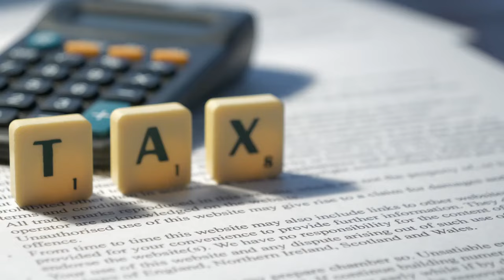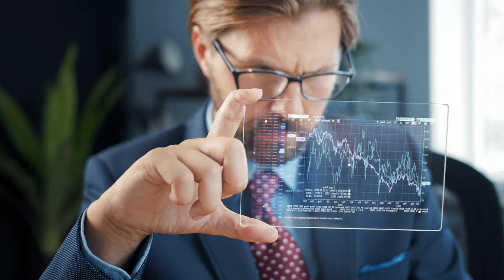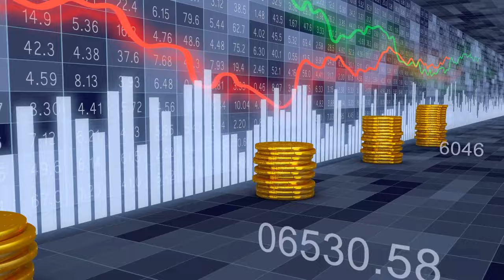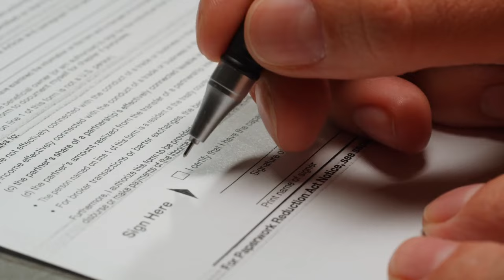A SECRET Tax Tip For Passive Real Estate Investors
April 15th is a date most dread, but what if there's a strategic advantage in pushing that deadline further - to the October extension deadline? In this video, we delve into the practical reasons why many passive real estate investors, myself included, choose to file for a tax extension, and how this seemingly simple act can significantly benefit your investment strategy.

Tax season can be stressful, especially when managing complex real estate portfolios. Filing for an extension using Form 4868 gives investors an extra six months to prepare their returns without penalties, offering crucial breathing room for those awaiting detailed financial documents like K-1 forms, which often arrive just before or even after the usual deadline.

We'll explore:

☀️ The Basics of Filing an Extension: What it means, and why it's common among savvy investors.
☀️ Complex Financial Situations: How passive investments complicate your tax situation and why more time equals more accuracy.
☀️ The Wait for K-1 Forms: Essential for partnerships or S corporations, these forms are often delayed.
☀️ Maximizing Deductions: Extra time allows for better organization and maximization of potential tax deductions related to real estate investments.
☀️ Multiple Entities: Managing investments across various entities and states can complicate your tax filings, making extensions a practical choice.

Join us as we break down how filing for an extension is not just a tactic to delay but a strategic component of smart financial planning. Enhance your investment approach and potentially increase your returns by making informed decisions about when and how you file your taxes.